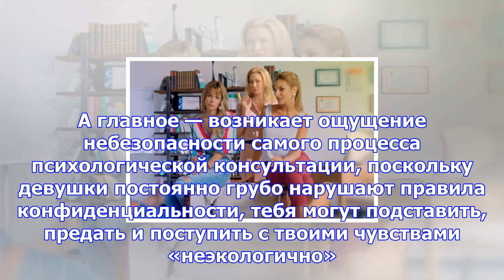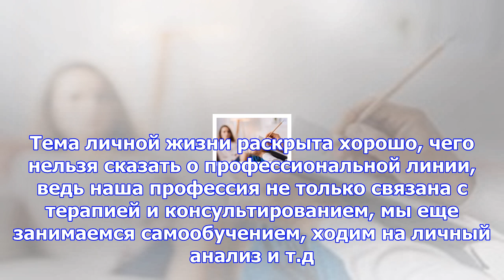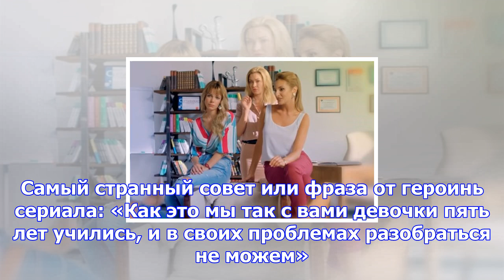«это было тяжело!» что психологи думают о сериале «психологини»?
Недавно на телеканале СТС стартовал новый сериал «Психологини» о выпускницах психфака Алине, Тане и ...